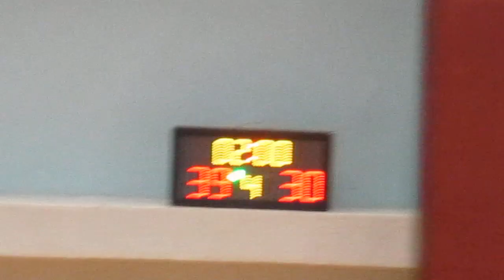STARLEAGUE KL S13 20190114 嬴海Dragons vs MASSA Q4